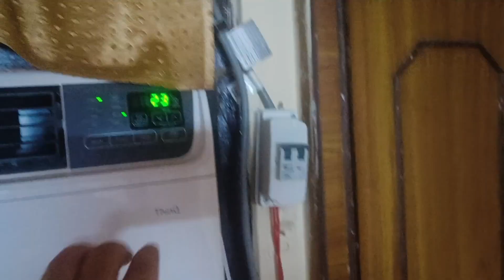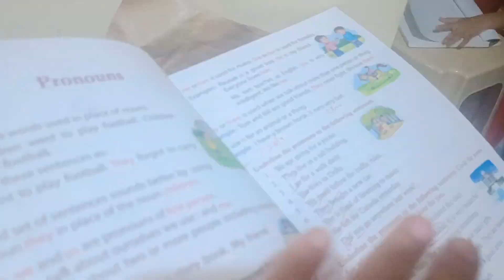Banku ke cycle stand